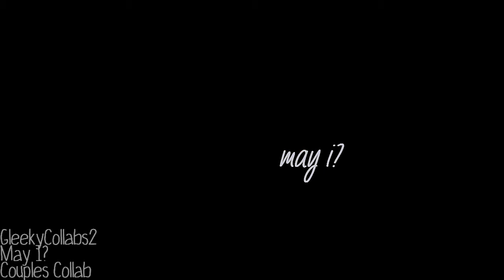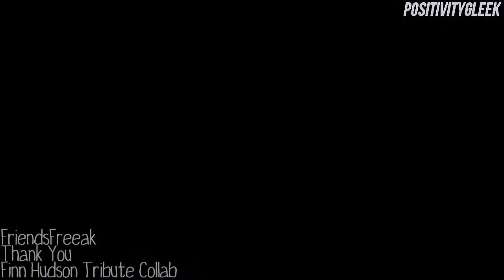collab parts | sept/oct 2013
LimaHeightsStudios; Tonight, Tonight, Episodic Collab;
(never to be finished)

LimaHeightsStudios; Kiss You; Couples Collab;

FriendsFreeak; Thank You; Finn Hudson Tribute Collab;